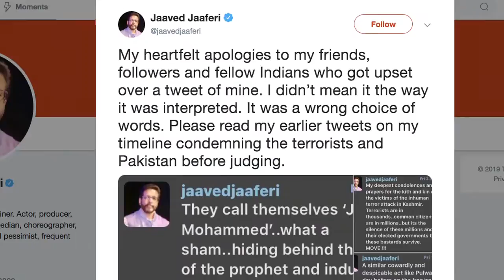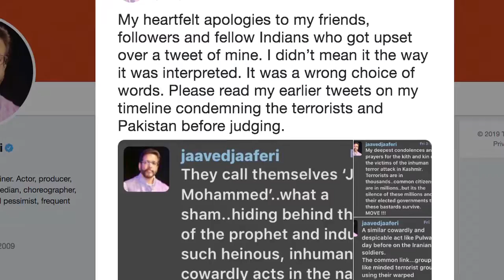Jaaved Jaaferi apologises for Pulwama comment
Actor Jaaved Jaaferi, who had to apologise on social media after being slammed for his comments on the Pulwama terrorist attack, says in an ideal democracy, diverse opinions should co-exist.